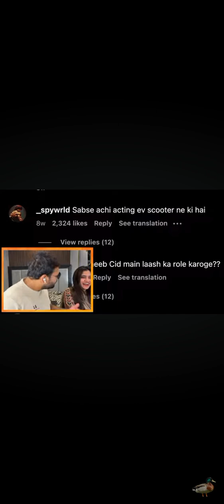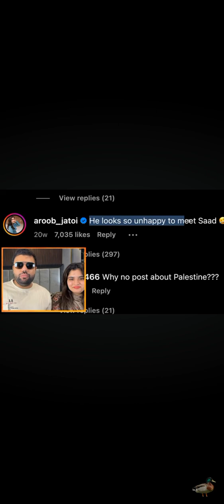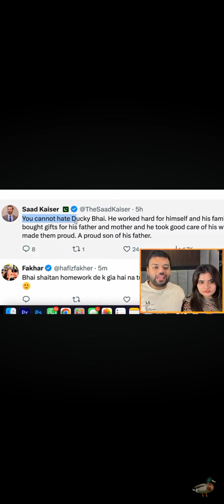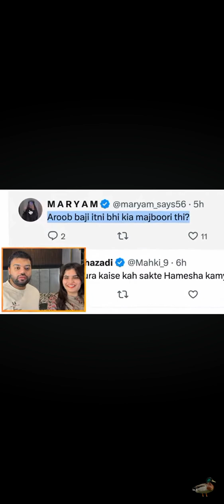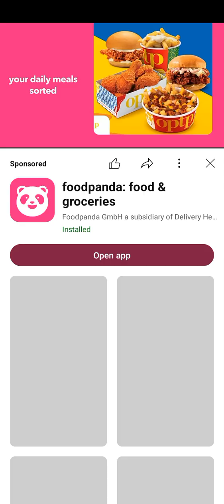ducky bhai reading hate comments # roasting # fan # ducky bhai # vedio